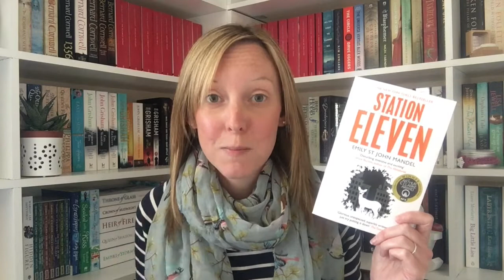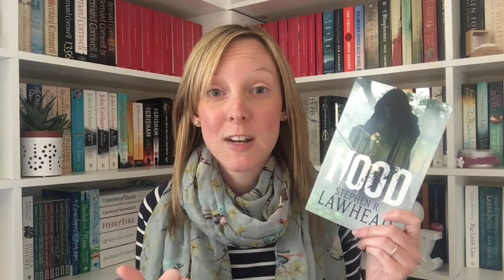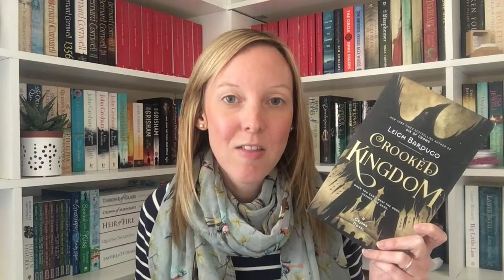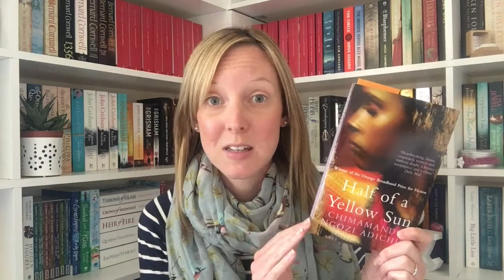What I Should Read Next... ǀǀ TAG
This is a tag which was created by April from Getting Hygge With It designed as a way to get some interesting new reading recommendations based on books you loved and hated.

HERE'S HOW IT WORKS:

You tell your audience:
1. Three books you love
2. One book you hate
3. What you're reading lately

And ask them to recommend THREE books they think you'll like based on your reading tastes!

When you do the tag, you'll get tons of reading recommendations!